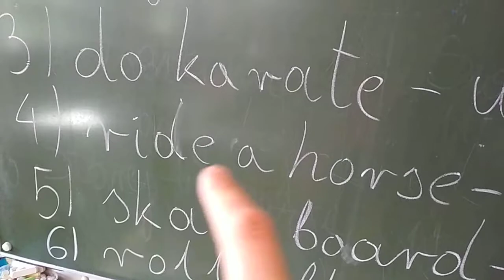Klasa trzecia szkoła podstawowa Lipka